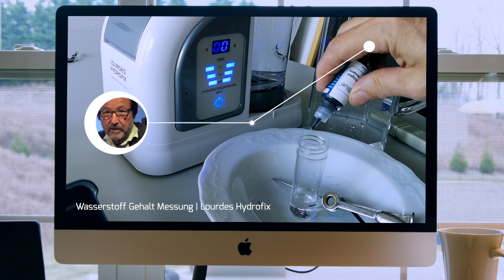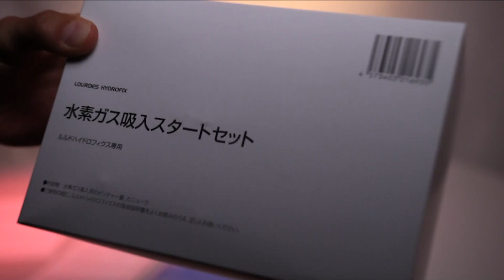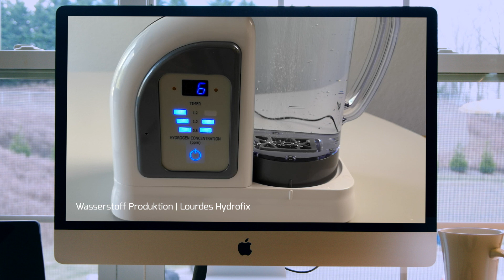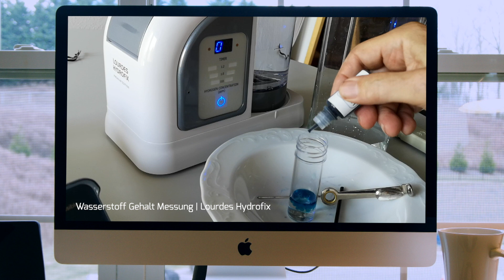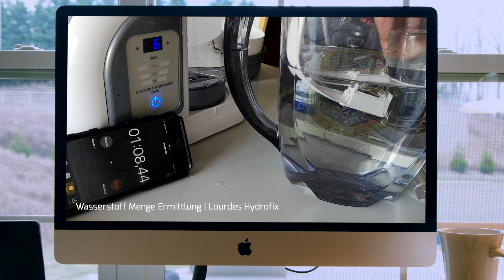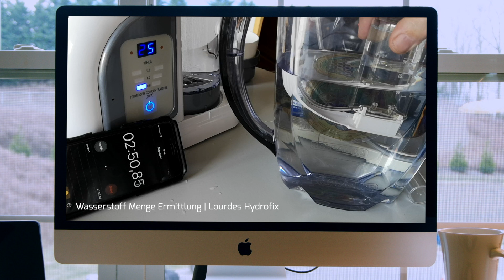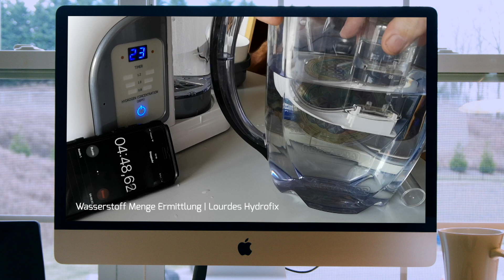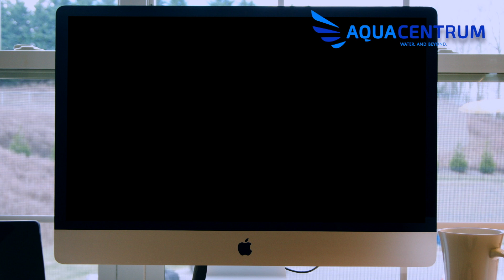Lourdes Hydrofix | ausgepackt und getestet | portabler PEM Wasserstoffwasser-Generator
Der Lourdes Hydrofix ist im Jahr 2018 auf den Markt gekommen.
Er wird als Wasserstoffwasser Generator angeboten und hat zusätzlich die Option,
das man den produzierten Wasserstoff atmen kann.
Ob der Lourdes Hydrofix eine Weiterentwicklung des beliebten Lourdes Hydrogen Water Generator HS-81 kann ich nicht sagen.
Jedenfalls zeige ich euch was sich im Karton befindet und teste das produzierte Wasserstoffwasser auf seinen Wasserstoffgehalt.
Karl Heinz Asenbaum misst die Menge des produzierten Wasserstoffgas,
das der Hydrofix in 5 Minuten herstellt.

War mir eine Freude den Film für euch zu machen!